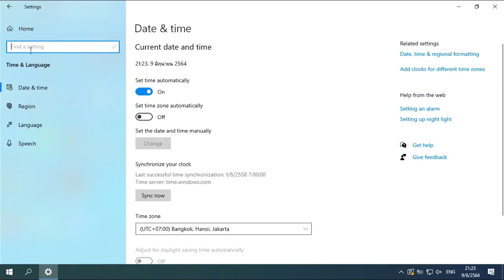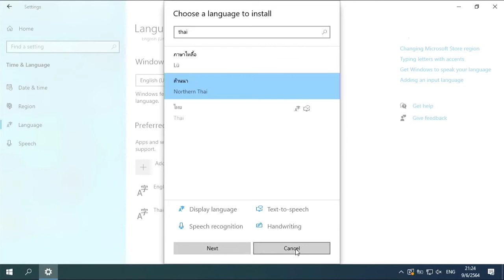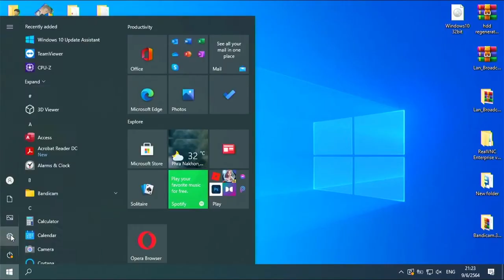windows10 2021 ตั้งค่าปุ่มเปลี่ยนภาษาด้วยตัวเราเอง